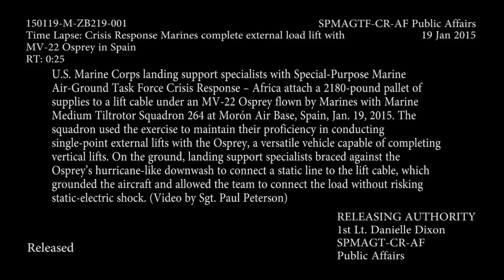150119-M-ZB219-064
U.S. Marine Corps landing support specialists with Special-Purpose Marine Air-Ground Task Force Crisis Response – Africa attach a 2180-pound pallet of supplies to a lift cable under an MV-22B Osprey flown by Marines with Marine Medium Tiltrotor Squadron 264 at Morón Air Base, Spain, Jan. 19, 2015. The squadron used the exercise to maintain their proficiency in conducting single-point external lifts with the Osprey, a versatile vehicle capable of completing vertical lifts. On the ground, landing support specialists braced against the Osprey’s hurricane-like downwash to connect a static line to the lift cable, which grounded the aircraft and allowed the team to connect the load without risking static-electric shock. (U.S. Marine Corps video by Sgt. Paul Peterson/Released) [77973375_x01_fc.mov]